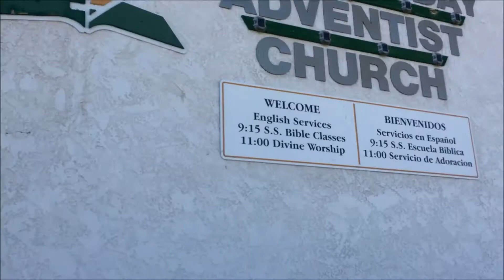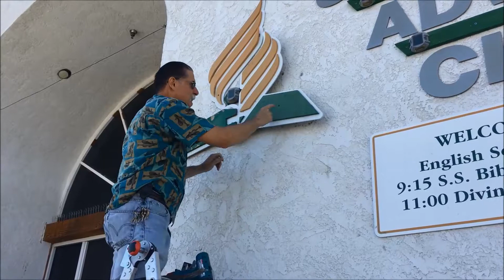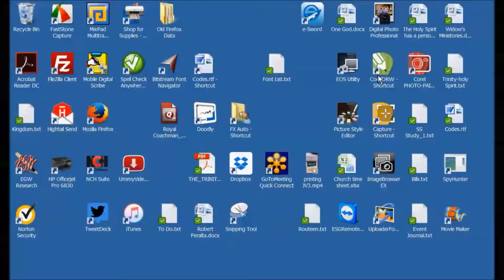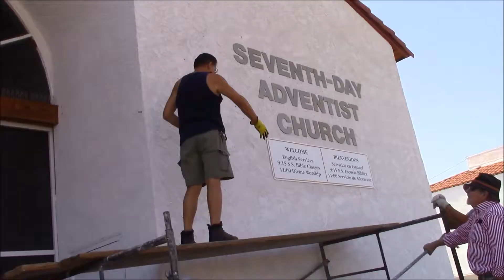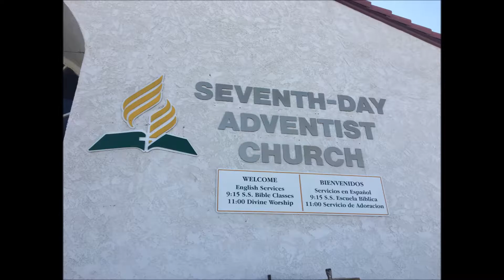Get R Done 16, Coming out of retirement for one last sign job.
Giving up retirement to refurbish a sign was a refreshing experience. This sign job was not very hard but took up a little time. I think I enjoyed knowing the technology and methodology of putting the sign back in shape more than getting off my duff and doing the work. I love it when a good plan comes together!